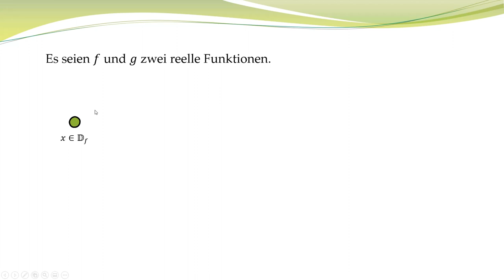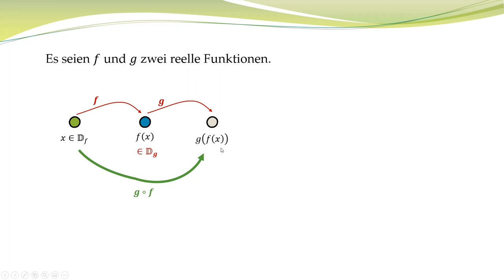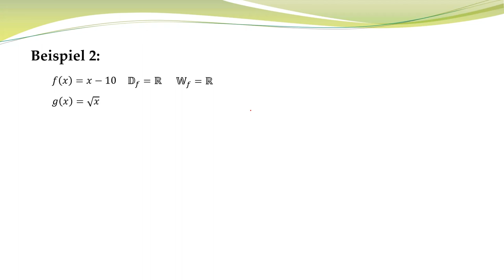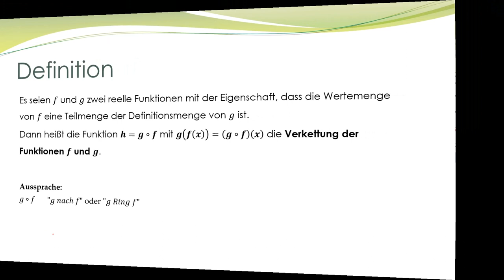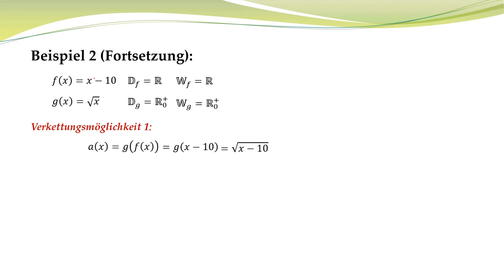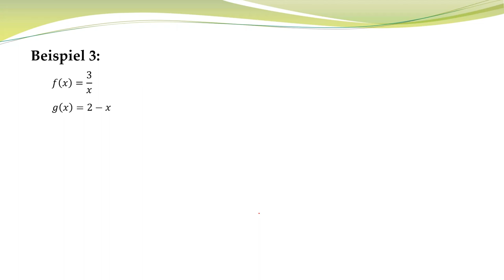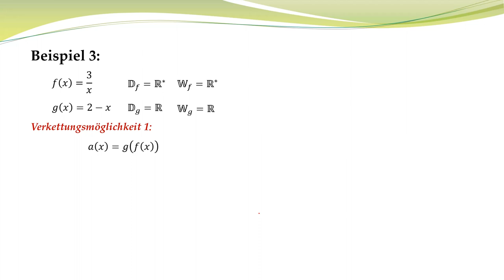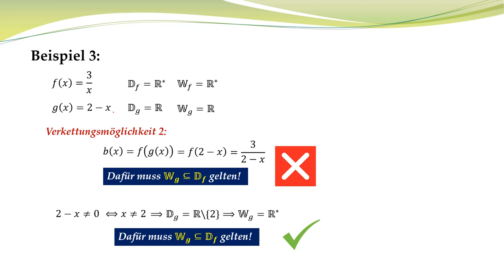Verkettung von Funktionen - Einführung